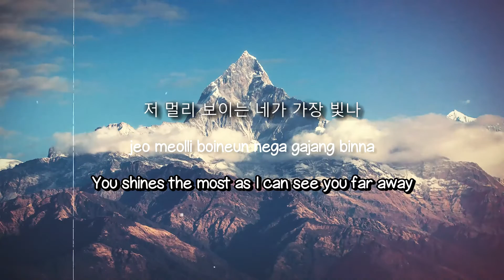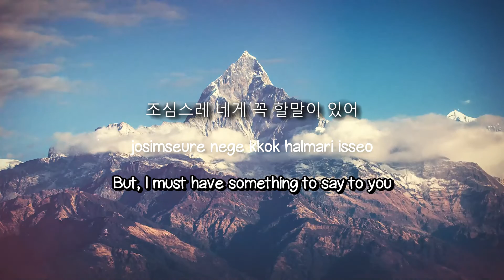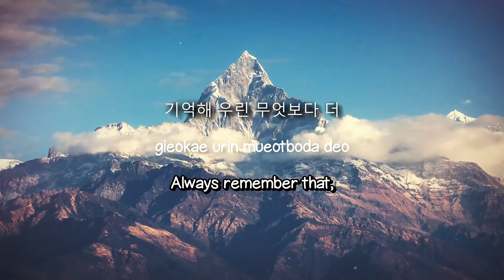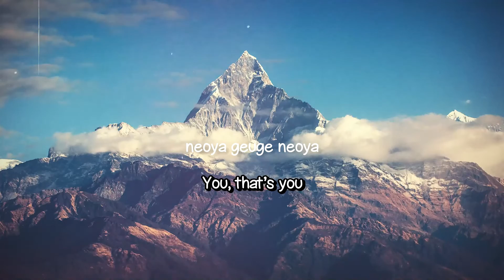Starlight - TAEIL (Lyrics Version) 🔥